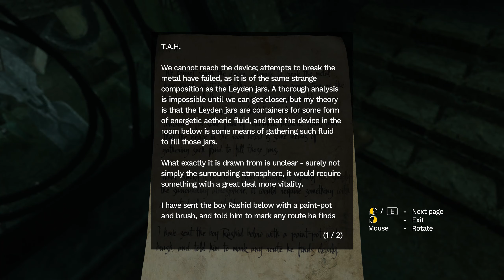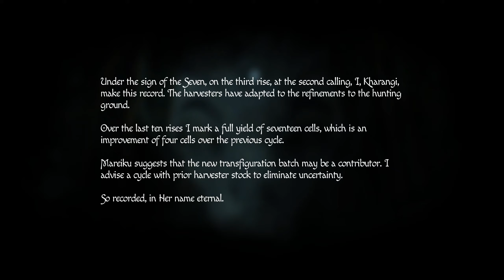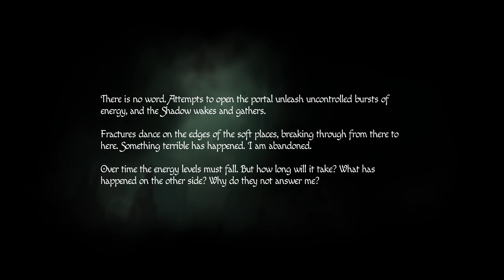Amnesia Rebirth - (Maze / Hunting Grounds) Gameplay Walkthrough Part 7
Amnesia Rebirth - Gameplay Walkthrough Part 7 takes you through the The Hunting Grounds / Maze sections of the game.

Our full Amnesia Rebirth (Frictional Games, 2020) campaign gameplay walkthrough includes all missions, cinematics, missions and is narrated by Indie By Design's John Robertson.

Grab a drink, turn down the lights and grab your headphones.

***Buy Our Gaming Books***

***Follow us***